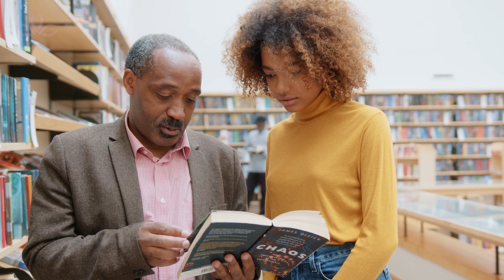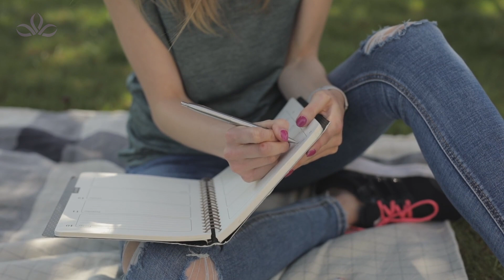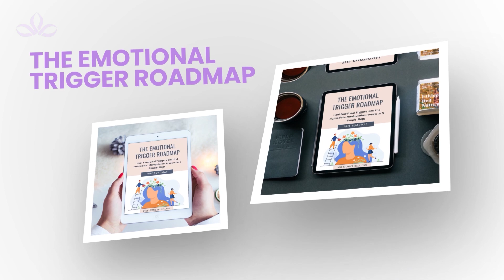Can You Teach A Narcissist Empathy?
One of the main characteristics of narcissism is a lack of empathy, but that doesn’t mean that narcissists are completely devoid of this important trait. Often, what they lack is emotional empathy, but they do have the capacity for cognitive empathy. So does that mean you can teach a narcissist empathy? Let’s talk more about the role of empathy and how you might be able to teach people with mental disorders to have more of it.

▬FREE GUIDES▬▬▬▬▬▬▬▬▬▬▬▬▬▬▬▬▬▬

►Tired of a narcissist pushing your buttons? Check out my free 5 step roadmap to heal emotional triggers: